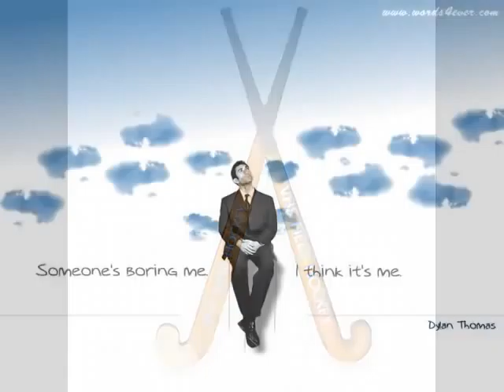SANDHU DILBAG - HITLER 3.flv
new song by dilbag sandhu